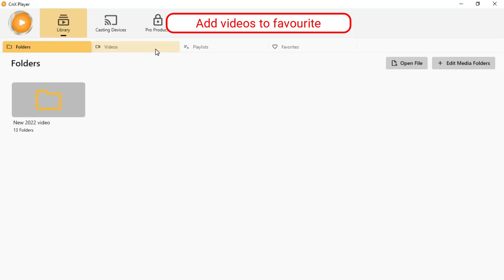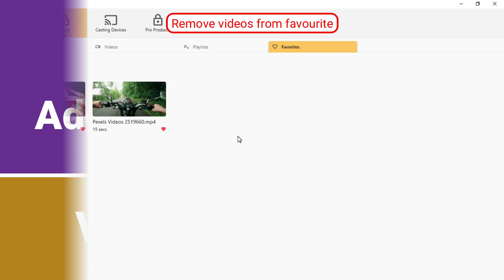Quick & Easy Add Videos to Favorite in CnX Player (2023) | #1 4K HDR Video Player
CnX Player gives an awesome feature to add videos to Favourite .

How to Favourite Videos in CnX 4K Media Player app ?
Favourite your Videos in CnX Player video gallery takes just a few seconds ! Follow the steps below:

Open CnX Player Library.
Go to Videos Tab
Tap on Favourite icon on the Video which you want to Favourite.